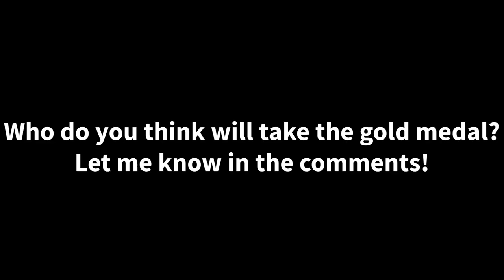MEN -60KG EUROPEAN GAMES 2019 PREVIEW - JUDO COMPILATION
Preview of the upcoming European Games of the category -60kg. Let me know who you think will win in the comments!